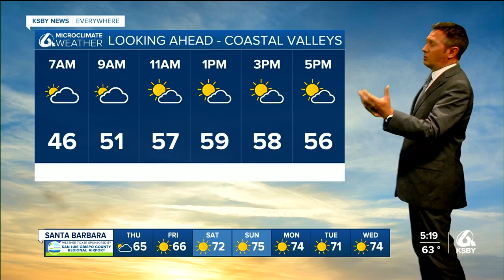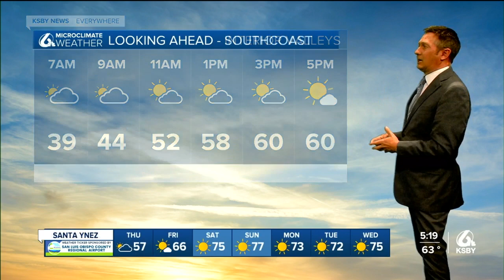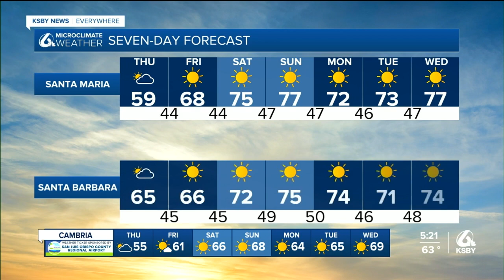Temps take a nosedive Thursday and winds return